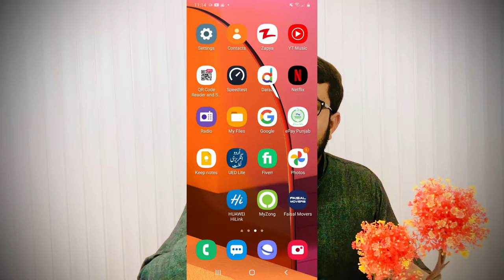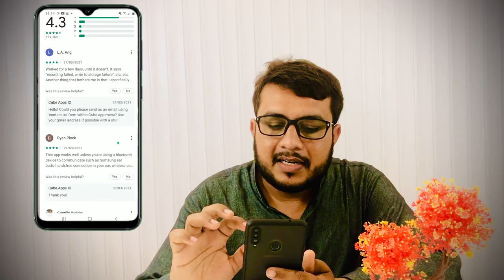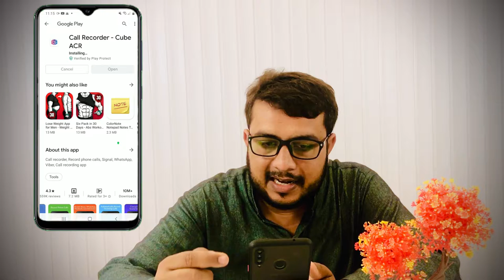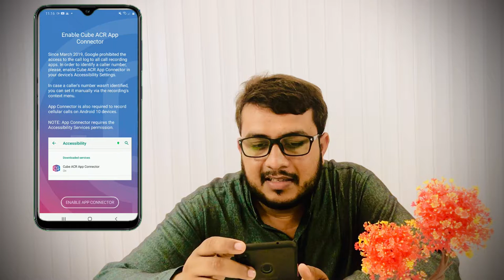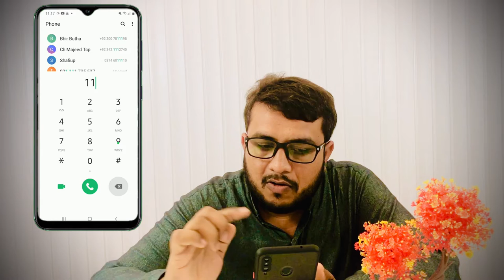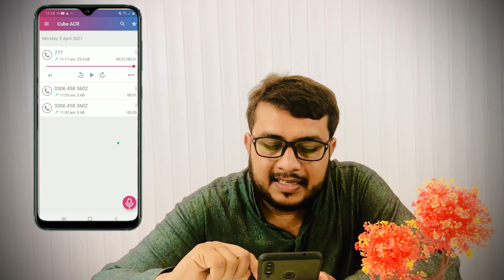CallRecorder | Phone WhatsApp Facebook |100% Work | All Android Mobiles | PakTel